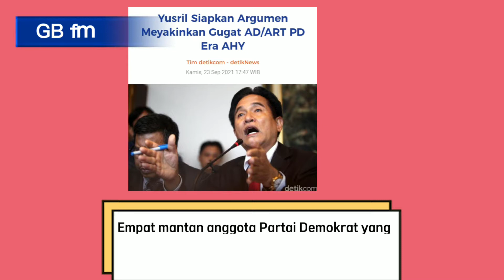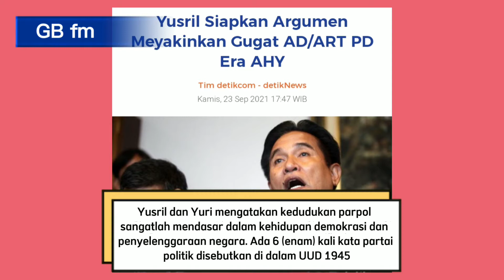Kubu AHY ketar-ketir, Yusril jadi kuasa hukum kubu Moeldoko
Kubu AHY ketar-ketir, Yusril Ihza Mahendra jadi kuasa hukum kubu Moeldoko ajukan uji formil dan materiil Ad/art partai demokrat.

Diolah dari berbagai sumber

Tonton sampai selesai agar tidak gagal faham